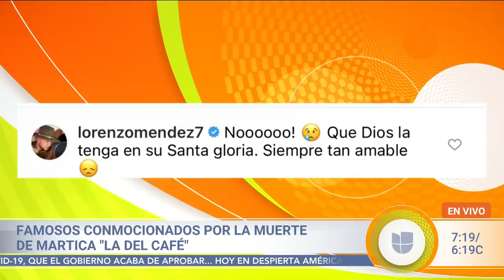"Deja un gran vacío": recordamos con emotivas anécdotas a Martica 'La del Café'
Marta Martín-Carrera Ruiz, mejor conocida como Martica 'La del Café', murió el sábado 27 de febrero. En Univision la recordaremos como una mujer jovial que siempre tenía una palabra de aliento para quien se cruzara en su camino. Ahora nuestra querida Martica se encuentra descansando en paz al lado de su amado esposo.